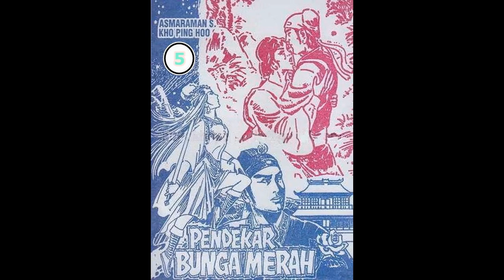Seri Cerita Silat PENDEKAR BUNGA MERAH JILID 5